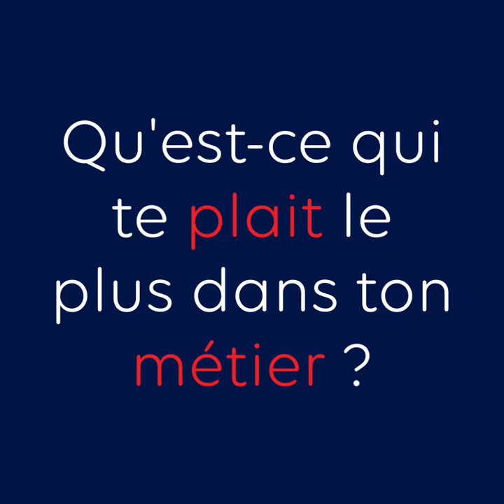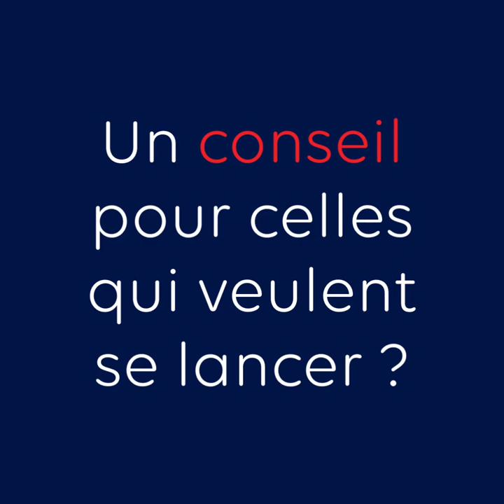[Elles font la Tech Saison 2 : Sandra]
Notre saga de l'été continue ! Chaque semaine nous vous partageons les portraits inspirants de femmes qui travaillent au sein du groupe Société Générale et qui se sont reconverties dans la Tech !

Après avoir travaillé plus de 15 ans dans les projets bancaires, Sandra ressent un besoin de changement. Elle décide donc de se reconvertir en Data Science en suivant un programme Master à l'Université Paris-Dauphine
Un sacré challenge réussi grâce à la persévérance et l'envie d'apprendre !